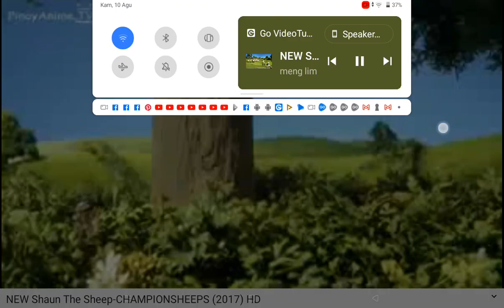Shaun The Sheep Championsheeps Beach Volleyball Speed Up Slow GoTube